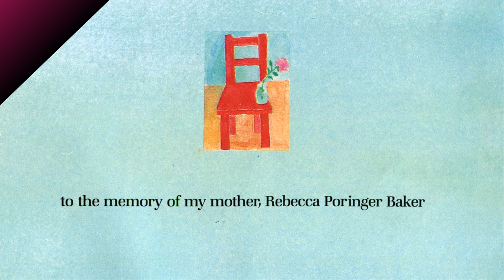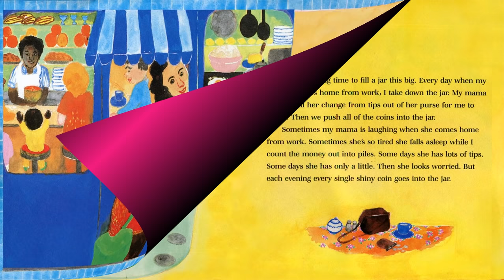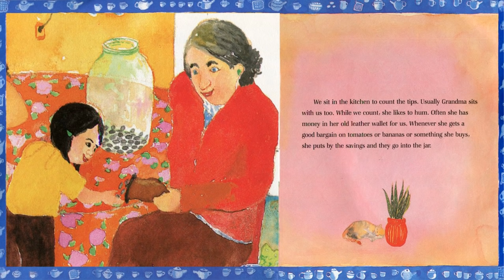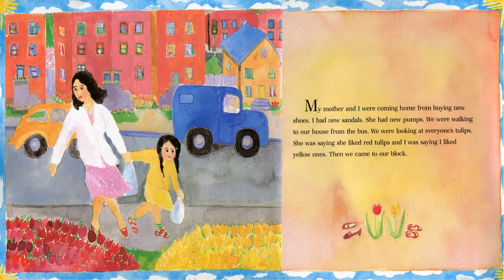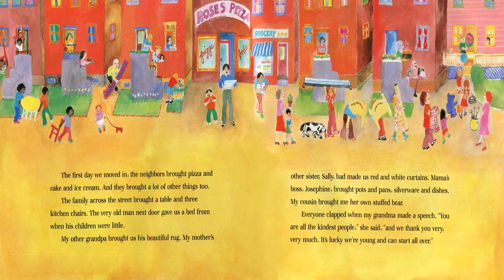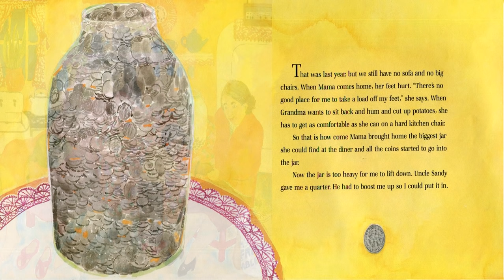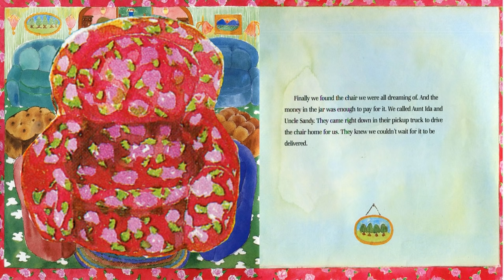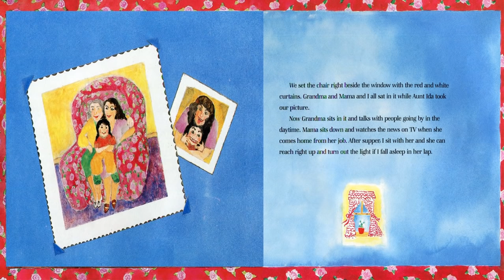A chair for my mother by Vera B. Williams. Grandma Annii's Storytime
After a fire destroys their home and possessions, Rosa, her mother, and her grandmother save their money to buy a big comfortable chair that they can all enjoy.